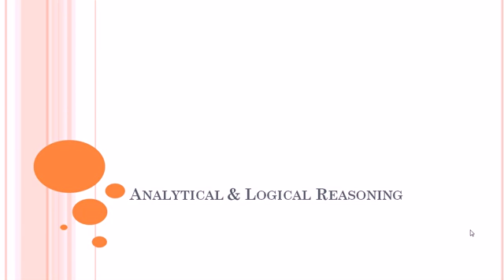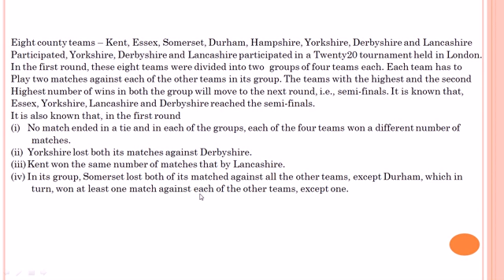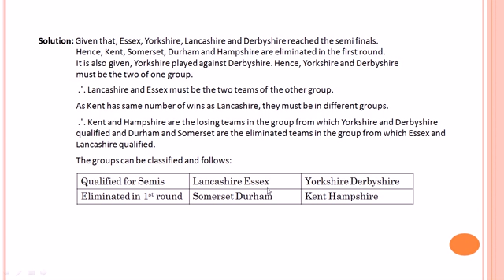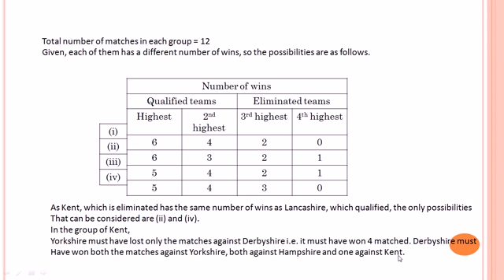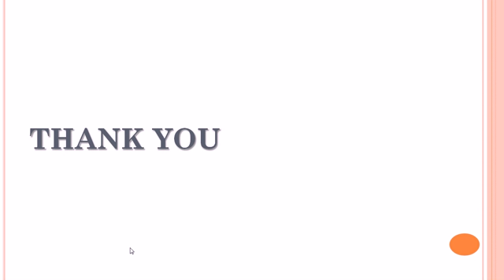Analytical & Logical Reasoning - Set of questions